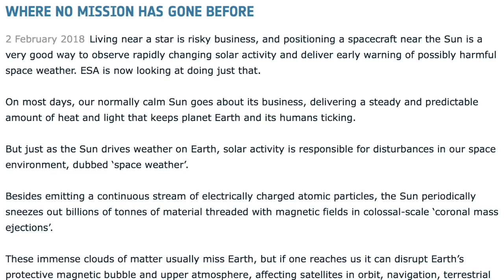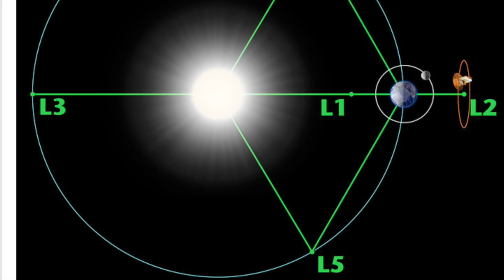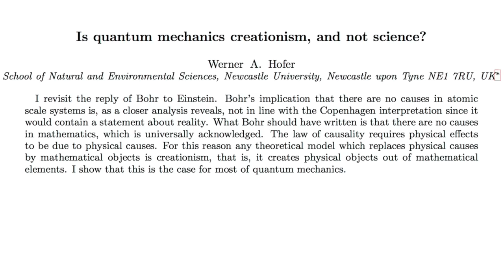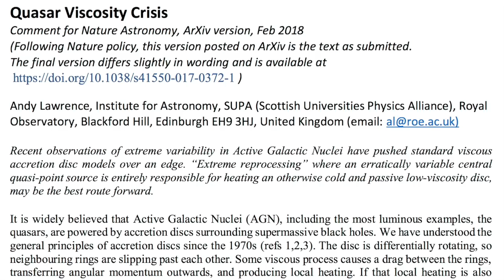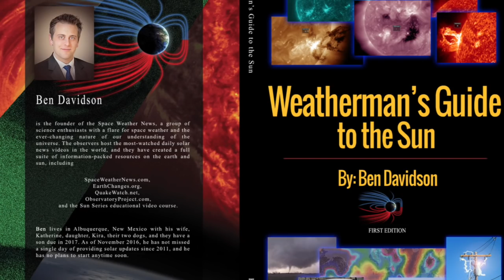X-ray Collision, Space Weather | S0 News Feb.3.2018